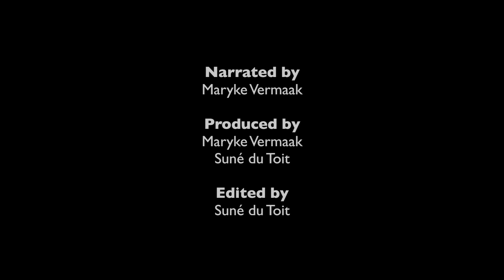Julius Malema: The man behind the red beret